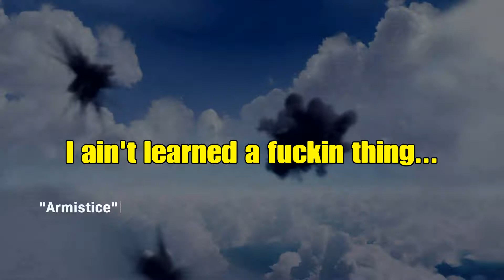Warzone: The Teenie Weenie Rises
The Boys and I score a FLAWLESS victory in a HEATED match of plunder, embarrass sweaty tryhards.